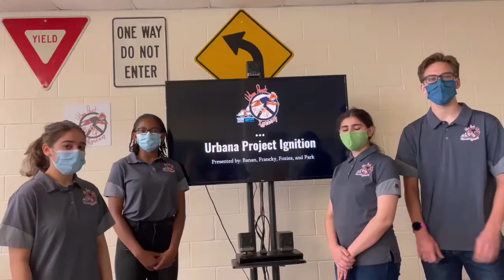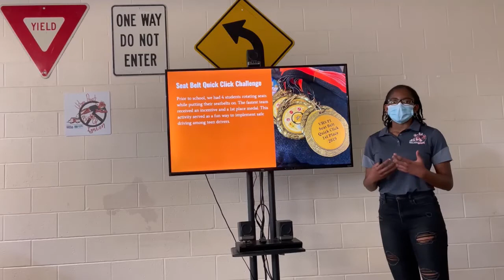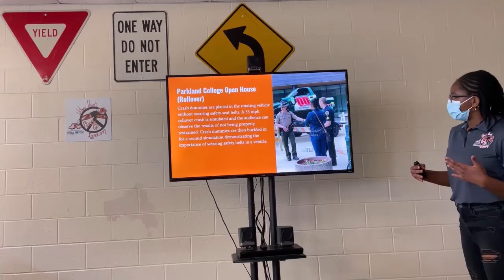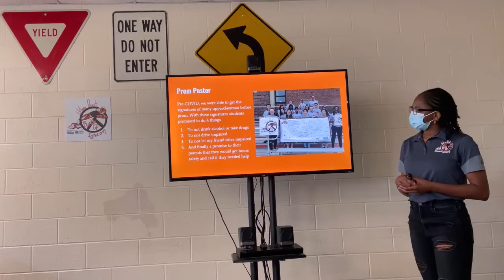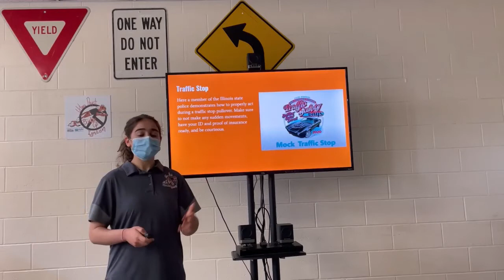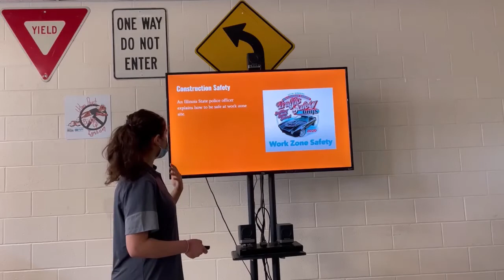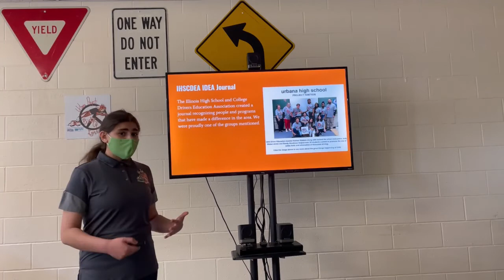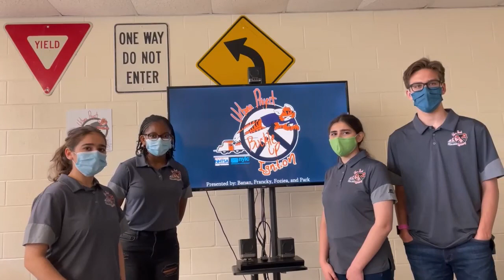Urbana High School NYLC Presenting there Presentation